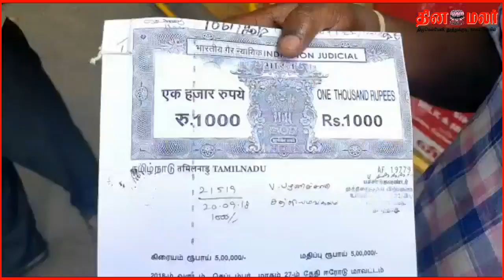திமுக பிரமுகர் நிலத்தை அபகரித்து கொலை மிரட்டல் விடுப்பதாகக்கூறி பாதிக்கப்பட்டவர் புகார் மனு!